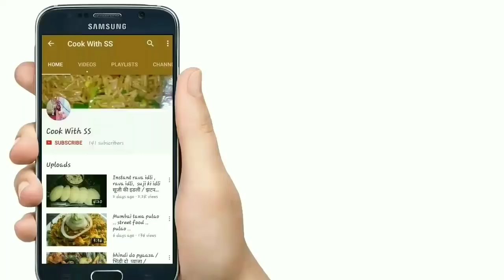बच्चो का टिफ़िन हो या ले जाना हो सफर में तो बनाये ये नीम्बू चावल जो मुह का स्वाद बढ़ा दे। lemon rice